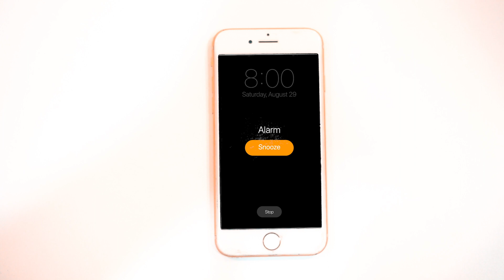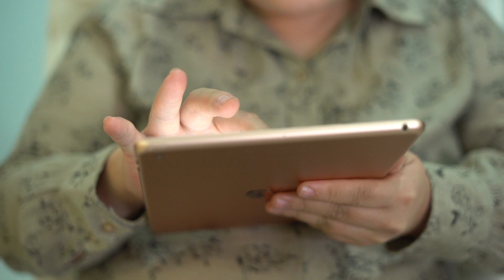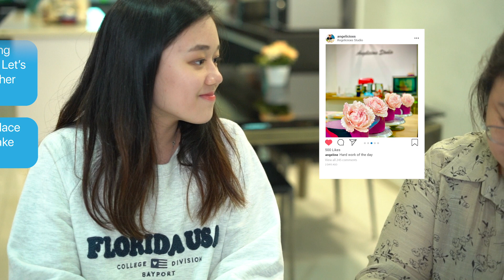Disconnect to Reconnect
Many of us today get too hooked on mobile devices. Perhaps it’s good to “disconnect” occasionally and “reconnect” with people by spending quality time together.

Special thanks to Angelicioxs Studio for having us. We had a great time during the video shoot at your location and it was especially fun baking cupcakes.

CAST
LINA • Chong Tze Liang
GRANDMA • Melody Wan
MOTHER • Grace Foo
FATHER • Jashen Mey
MICHELLE • Chong Tze Wey